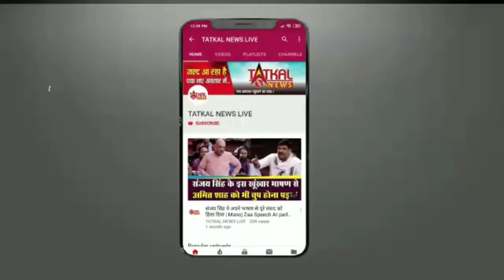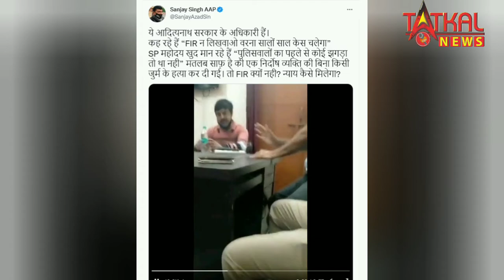गोरखपुर कांड पुलिस की पिटाई से कानपूर के बिसनेसमैन मनीष गुप्ता मौत को लेकर FIR रोकने की कोशिश